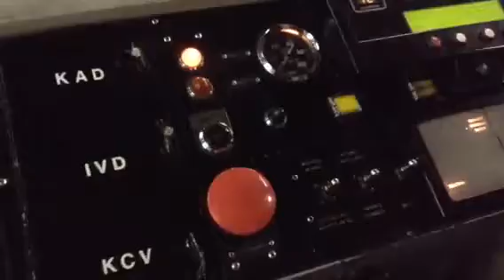Montreal metro cab ride in the angrignon garage!